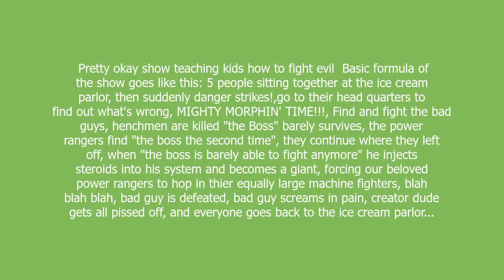power rangers meaning and pronunciation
Pretty okay show teaching kids how to fight evil

Basic formula of the show goes like this:
5 people sitting together at the ice cream parlor, then suddenly danger strikes!,go to their head quarters to find out what's wrong, MIGHTY MORPHIN' TIME!!!, Find and fight the bad guys, henchmen are killed "the Boss" barely survives, the power rangers find "the boss the second time", they continue where they left off, when "the boss is barely able to fight anymore" he injects steroids into his system and becomes a giant, forcing our beloved power rangers to hop in thier equally large machine fighters, blah blah blah, bad guy is defeated, bad guy screams in pain, creator dude gets all pissed off, and everyone goes back to the ice cream parlor...

power rangers definition by Urban Dictionary